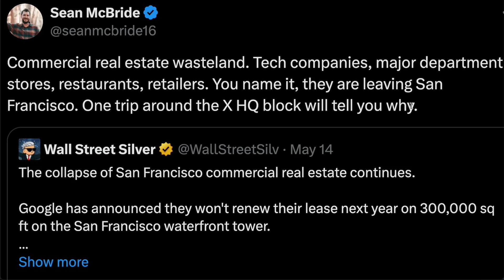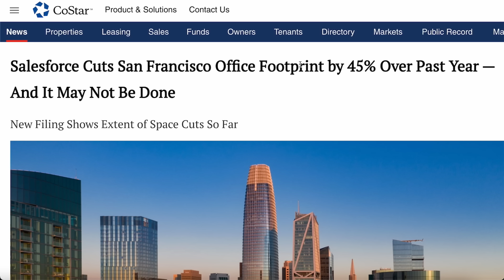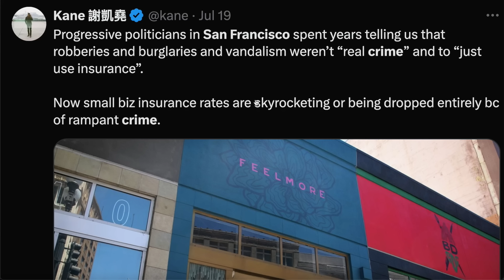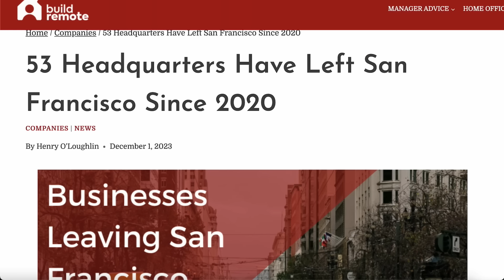So Many Companies Are SUDDENLY Leaving San Francisco